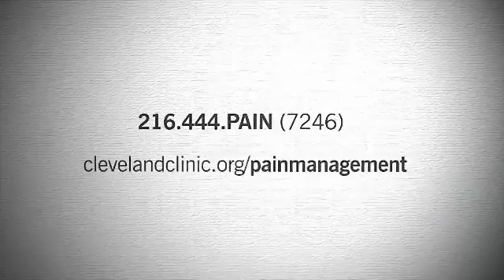Opioids for Chronic Pain Management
Originally, doctors thought opioids were useful when treating chronic pain. Richard Rosenquist, MD, Chair of the Department of Pain Management at Cleveland Clinic, discusses how this thought has changed over the years and why a treatment should be directed at treating the underlying cause rather than just masking the symptoms with opioid medication.